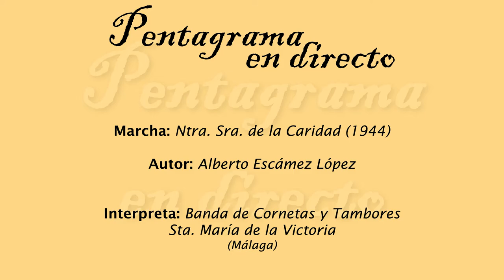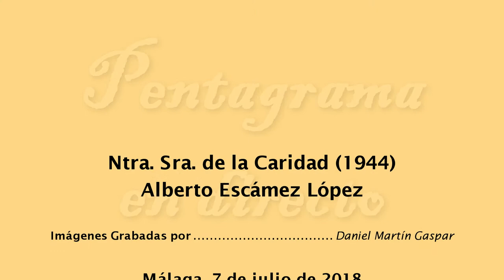Ntra. Sra. de la Caridad (Alberto Escámez López)